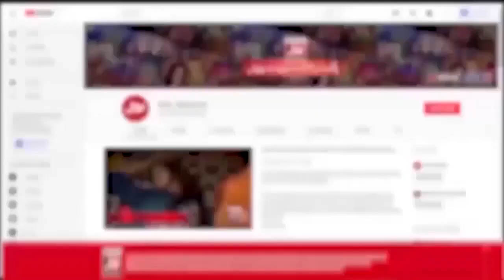Hath Say Banay Eid Cards Aur Mazedar Sher | Khilkhila Ke BOL | Faysal Quraishi | Ramazan Mein BOL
Hath Say Banay Eid Cards Aur Mazedar Sher | Khilkhila Ke BOL | Faysal Quraishi | Ramazan Mein BOL | BOL Entertainment